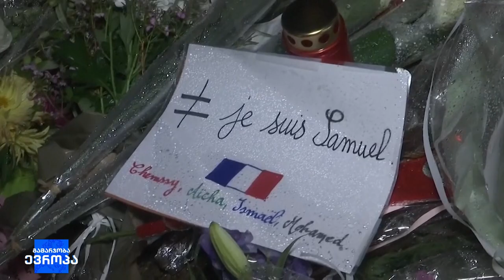პარიზში სამუელ პატის მკვლელობის საქმეზე სასამართლო პროცესი იწყება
პარიზში იმ რვა პირის სასამართლო პროცესი იწყება, რომლები, სავარაუდოდ, სამუელ პატის მკვლელობაში მონაწილეობდნენ.

სამუელ პატი, ისტორიისა და გეოგრაფიის მასწავლებელი, 2020 წლის 16 ოქტომბერს პარიზის ერთ-ერთ გარეუბანში 18 წლის სტუდენტმა იმის გამო მოკლა, რომ მან მოსწავლეებს მუჰამედის კარიკატურა აჩვენა.